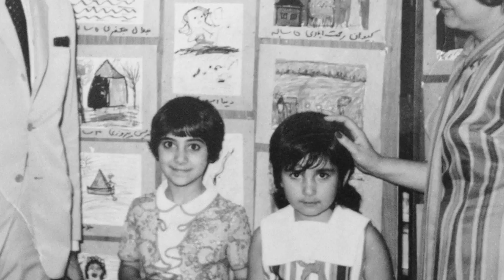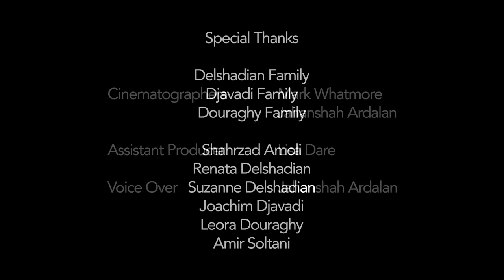Parthian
Parthian School 9 minute